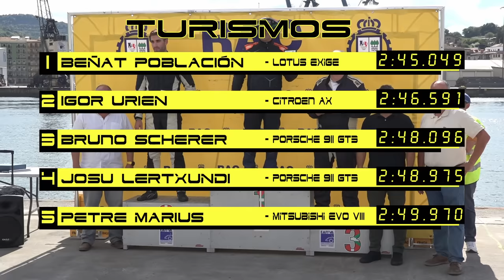Subida a Jaizkibel 2023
Resumen de la 45 Subida a Jaizkibel, prueba puntuable para los campeonatos vasco y guipuzcoano de montaña del 2023 que se celebró los días 16 y 17 de septiembre.